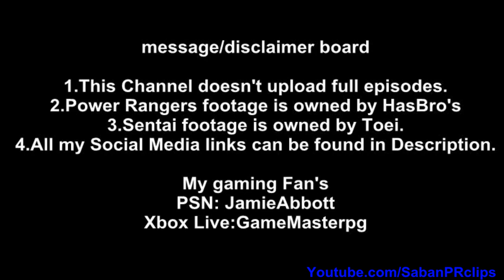Power Rangers Beast Morpher Ep 16 - Gorilla Art - A Mother's Love